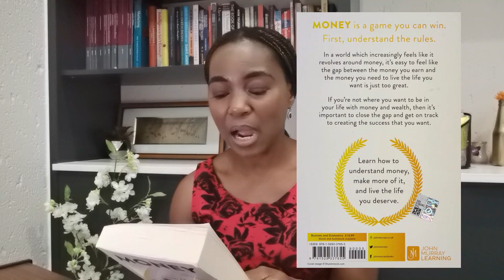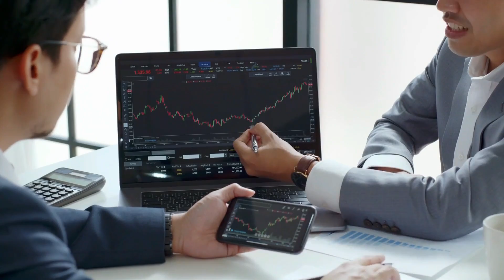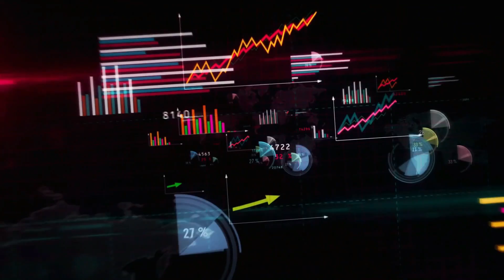📚The Ultimate Guide to Making and Keeping More Money🌟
Rob Moore's book is not your typical finance manual! It's a thrilling adventure that unveils the secrets to financial success and empowers you to transform your relationship with money. 💪🌟

Join me as I uncover the main concepts, such as understanding money psychology, embracing abundance, wealth creation strategies, effective money management, and the power of giving back. 🧠💸🎁

If you're ready to break free from financial mediocrity and step into a world of endless possibilities, grab a copy of this life-changing book and let the transformation begin! 🚀✨

My channel is about sharing life lessons learnt from the books that I read. I read mainly the exciting categories of autobiographies, biographies, memoirs and personal development book genres.

TIMESTAMPS
0:00 Book Overview
3:47 Understanding Money Psychology
5:22 Embracing Abundance
6:42 Wealth Creation Strategies
7:35 Mastering Money Management
9:05 The Power of Giving